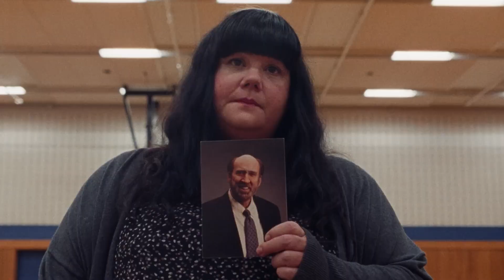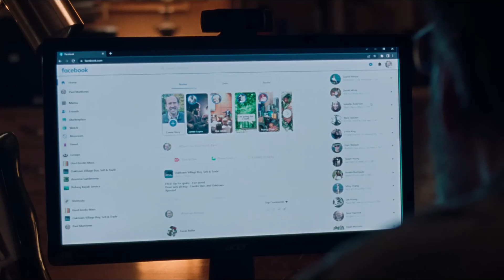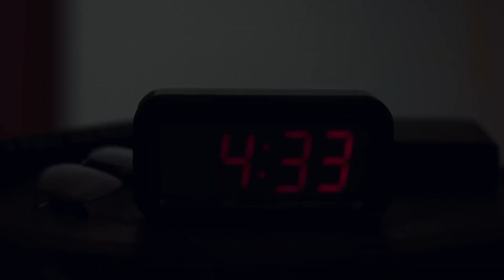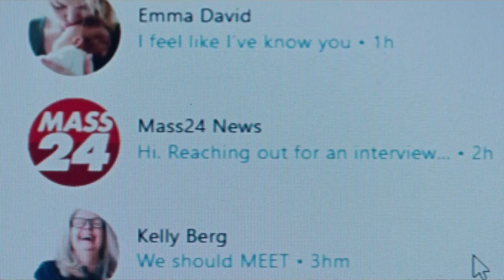Dream Scenario, recensione: Nicolas Cage da Oscar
Recensione di Dream Scenario - Hai mai sognato quest'uomo?, film di Kristoffer Borgli con protagonista Nicolas Cage nel ruolo di un professore che improvvisamente si ritrova nei sogni di tutti. Una prova da Oscar.

Dream Scenario è in sala dal 16 novembre.

Testo: Valentina Ariete
Voce: Carlo Burigana
Montaggio: Alessandro Bazzucchini

00:00 Recensione di Dream Scenario
01:32 I meme di cui sono fatti i sogni
02:36 Dalle fake news ai "fake dreams"